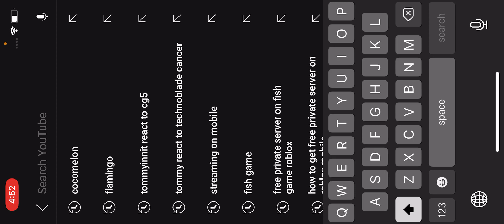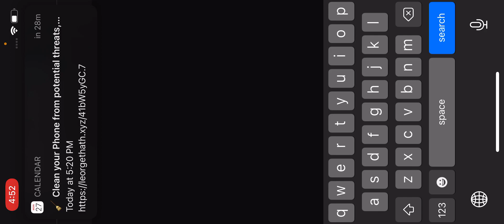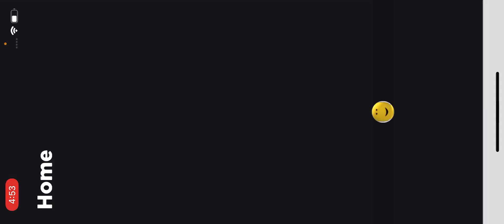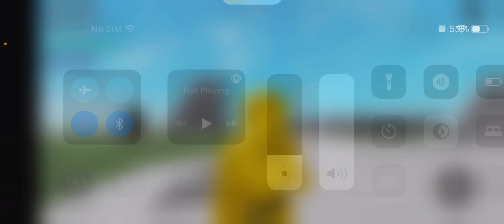How old are roblox slenders and more